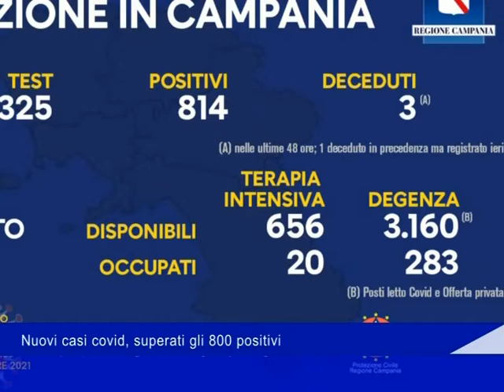Covid Campania Cuofano scuole 11 Novembre